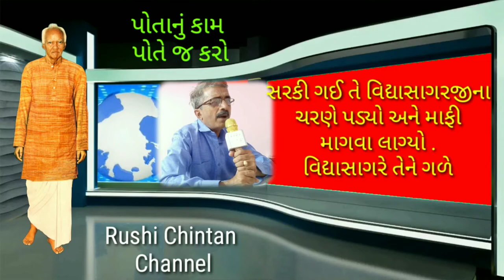પોતાનું કામ પોતે જ કરો શ્રમનું મૂલ્ય બાળવાર્તા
Support Us
Whatsaap Group : Rushichintan